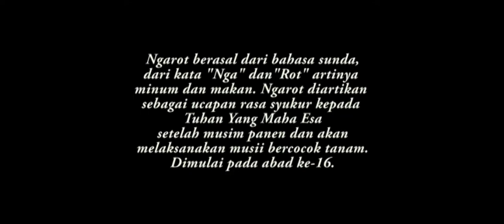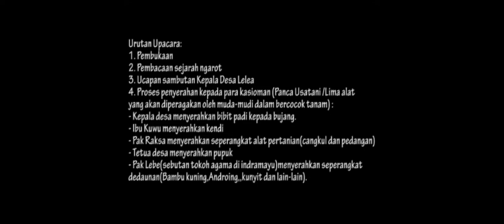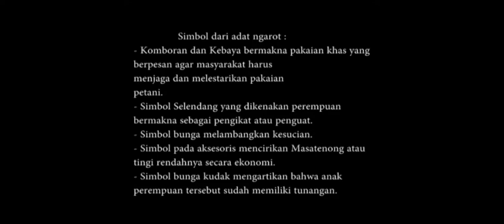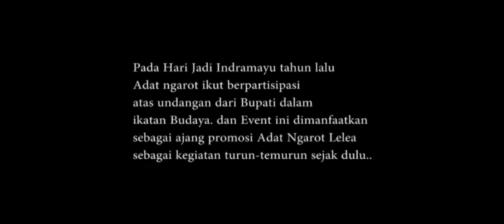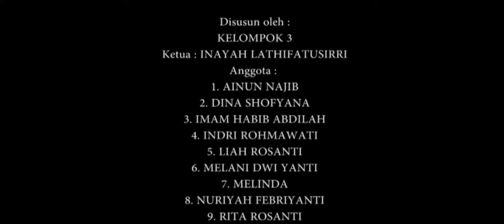ADAT NGAROT LELEA1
ADAT NGAROT DI DESA LELEA KECAMATAN LELEA ADALAH KARYA MODIFIKASI SISWA SMA N 1 TERISI INDRAMAYU UNTUK MEMENUHI TUGAS MATA PELAJARAN SEJARAH LINTAS MINAT  DAN DALAM UPAYA IKUT MELESTARIKAN KEARIFAN LOKAL INDRAMAYU